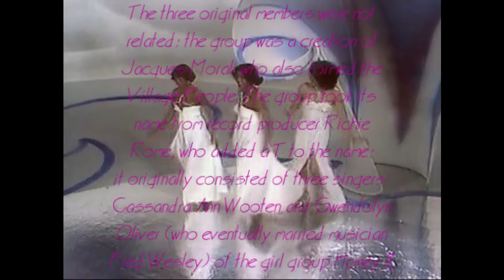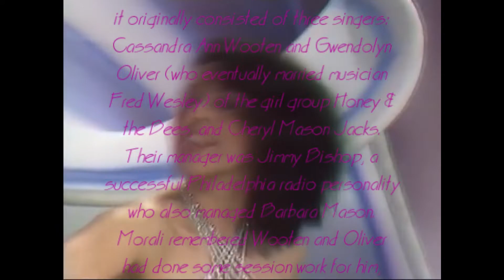The Ritchie Family - Life is Music (1977) Funky Corner Discopedia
The Ritchie Family are an American
vocal group based in Philadelphia
that achieved several hits during the
disco era. They have reunited and
continue to perform.
The three original members were not
related; the group was a creation of
Jacques Morali who also formed the
Village People. The group took its
name from record producer Richie
Rome, who added a T to the name;
it originally consisted of three singers:
Cassandra Ann Wooten and Gwendolyn
Oliver (who eventually married musician
Fred Wesley) of the girl group Honey &
the Bees, and Cheryl Mason Jacks.
Their manager was Jimmy Bishop, a
successful Philadelphia radio personality
who also managed Barbara Mason.
Morali remembered Wooten and Oliver
had done some session work for him,
and he called them a few years later
when he wanted to form a group and
the Ritchie Family was born.
Following Brazil, they had success
with the Arabian Nights album.
Their follow up albums Life Is Music.